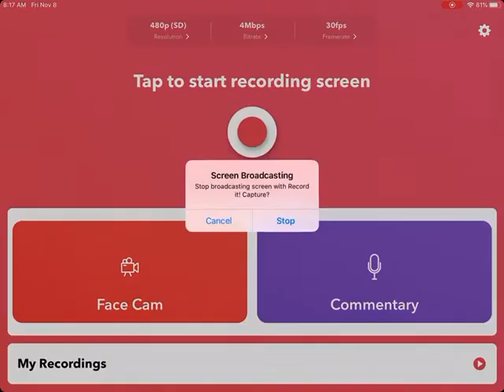My 80s in Fortnite